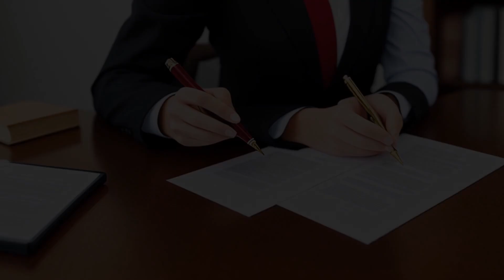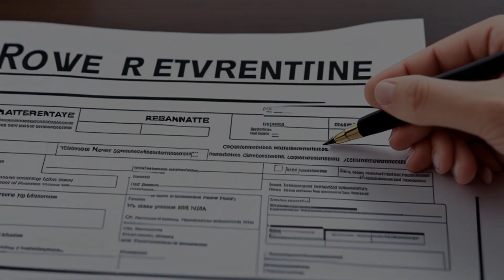Office of Communication v. Federal Communications Commission (1966) Overview | LSData Case Brief Vid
The case involved an appeal from the Federal Communications Commission's decision to renew a TV station license in Mississippi without a hearing, despite concerns about the licensee's balanced programming and public interest standards. The appellants (representing the listening public) opposed the renewal, but the Commission denied their petition to intervene. The issue of standing was also at play, as the Commission denied standing to the appellants for not alleging a direct, substantial injury or adverse effect from the administrative action. The United States Court of Appeals for the District of Columbia Circuit granted a one-year probationary renewal of license subject to certain conditions, including strict compliance with the fairness doctrine and cessation of discriminatory programming patterns.

Office of Communication v. Federal Communications Commission (1966)
359 F.2d 994